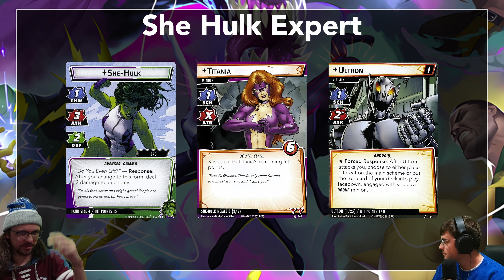Zesty Takes: Ep2 - A Marvel Champions Podcast